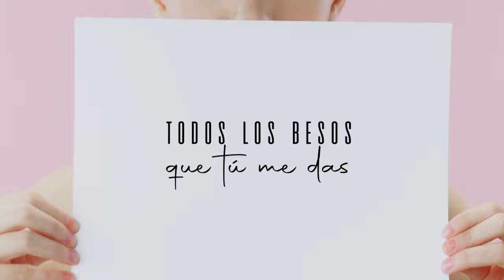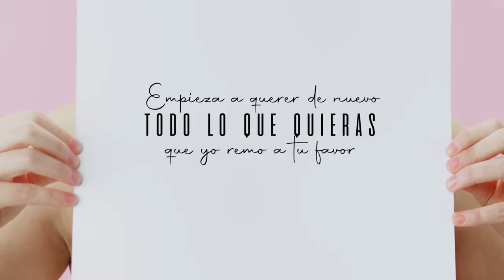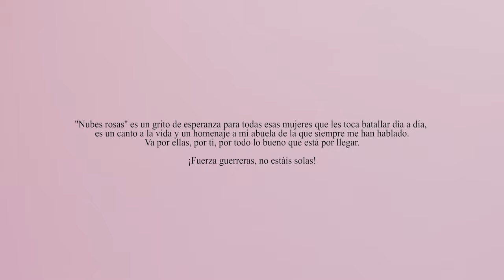Sergio Reina - Nubes Rosas (Lyric Video)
''Nubes rosas'' es un grito de esperanza para todas esas mujeres que les toca batallar día a día, es un canto a la vida y un homenaje a mi abuela de la que siempre me han hablado.
Va por ellas, por ti, por todo lo bueno que está por llegar. ¡Fuerza guerreras, no estáis solas!

Agradecimientos: Michelle Leman, Cottonbro, Nadezhda Moryak, Ivan Samkov y Thirdman.

LETRA:
Ves, que no hay heridas
solo hay vida con tu nombre escrito en cada esquina.
Tienes esperando todavía
un millón de historias cada día.

Deja que te vista de colores
y en la orilla de tu pelo se te vuele el corazón.
Empieza a querer de nuevo
todo lo que quieras que yo remo a tu favor.
Deja que yo tire al suelo
todos esos miedos que te anulan y te quitan la razón.
Que nada te pare
ni te robe la esperanza que guardaste en el cajón.

Porque sé que serás mejor.

Eres para soñar, tienes la fuerza de un huracán,
todos los besos que tú me das salen corriendo a buscar el mar.
Porque sin ti no sé ni hablar, así que no tienes marcha atrás,
solo te queda un pasito más para ganar esta guerra.

Enciende las luces con tu risa,
saca la mañana con tu brisa.
Pinta nubes rosas y este cielo cambiará, por ti.
Lanza tu pañuelo al aire.

No hace falta que te diga
que tú eres guerrera.
Que, a ese bicho, si quieres,
tú lo envenenas.
Grita conmigo y verás…

Porque sin ti no puedo estar, así que no tienes marcha atrás,